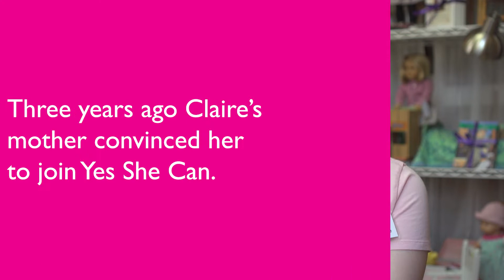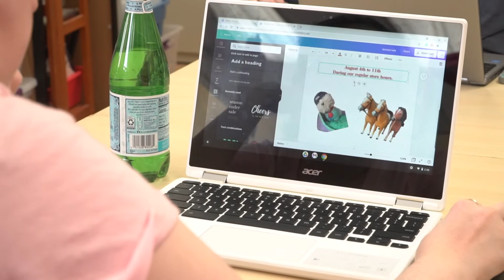Claire discovers that yes, she can.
Nadeen said her daughter's social and emotional challenges were heartbreaking.  Then they found Yes She Can, a job skills development program for young women with autism.  Although Claire initially refused to enroll, something drew her to try it.  Claire now believes she can get a job and she can become more independent.  so we can help more young women like Claire achieve their potential.